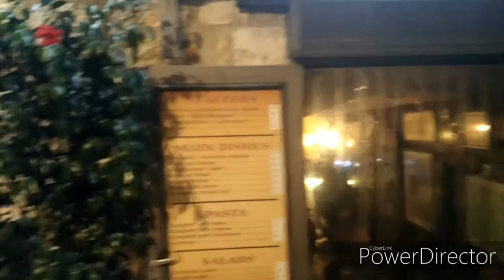Армянский квартал в Иерусалиме..